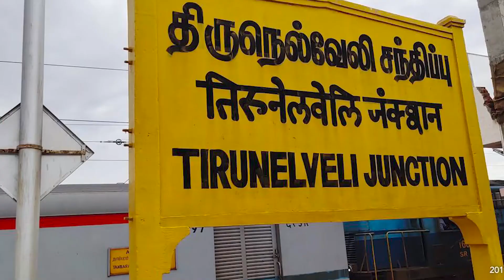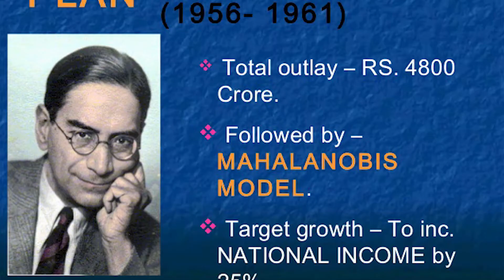History of Kanniyakumari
Kanniyakumari , the southern most district of India, in the state of Tamilnadu, celebrates its 64th Birthday on 01 November 2020. Initially the region was under the dynasty of Pandiyas, then with the Cheran Dynasty and then further it was invaded and came under the rule of King Marthandavarma and King Ravi Varma. Kanniyakumari region which was so called by Venadu and Nanjil nadu initially, was renamed to Travancore during this period. Then after the British colonization, it come under the rule of British. Later after the Indian Independence in August 15, 1947, the Travancore region was merged with the Cochin regions. Since there are many Tamilans in the Kanniyakumari regions, also the Travancore Government stopped offering the first two Five year plans which was implemented by the Govt of Independent India, and caste discrimination, the people of this region lead by Kumari Thanthai Marshal Nesamony, started to protest demanding to merge the Tamil speaking Kanniyakumari regions with Tamilnadu. After the Marthandam massacre and Puthukadai massacre the protest got strong which lead to the birth of new district of Kanniyakumari by merging it with the state of Tamilnadu on 1st November 1956.

This video describes about the history of how the Kanniyakumari become one of the Districts of Tamilnadu